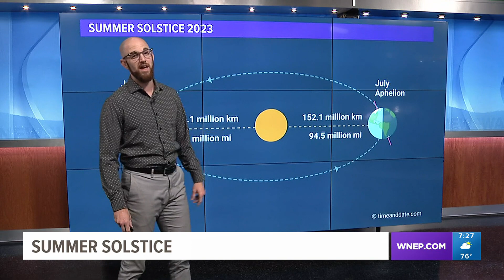Summer solstice | Skywatch 16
In this Skywatch 16, Meteorologist John Hickey shows us what the summer solstice means across the globe and what it looks like from space.